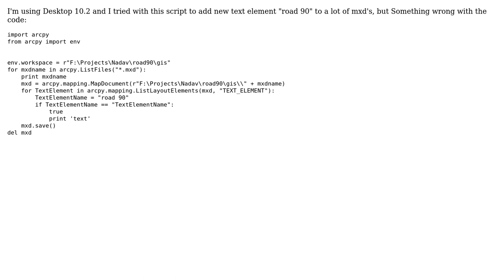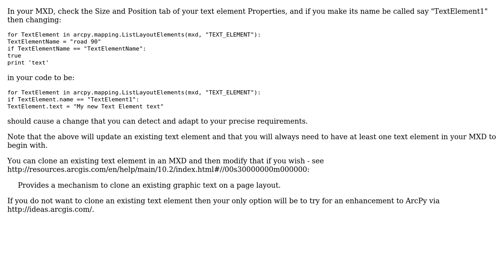GIS: Inserting new Text Element into MXD using ArcPy?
With thanks & praise to God, and with thanks to the many people who have made this project possible! You are responsible for your own actions.